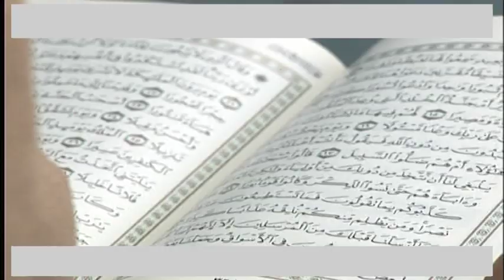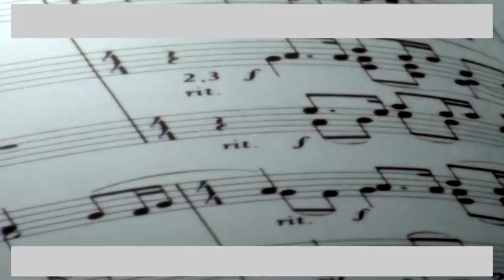Clip Officiel de Vieux kante dans KALAN par BEN BD PROD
L'ARTISTE VIEUX KANTE est un jeune artiste Malien de WASSULU et meilleur chanteur de Wassulu de nos jours et le voila dans son Clip Officiel KALAN pour vous les FANS AVEC LE SOUTIEN DE SON LABEL BEN BD PRODUCTION INTERNATIONALE aux contacts: 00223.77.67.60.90 ou 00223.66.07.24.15 ou par E-mail : /